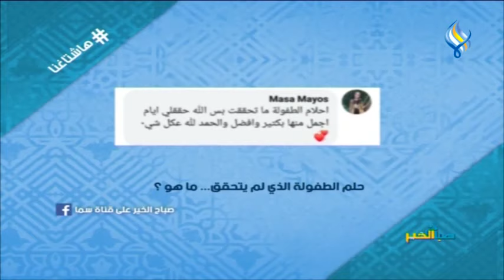قناة سما الفضائية: صباح الخير 01-11-2020